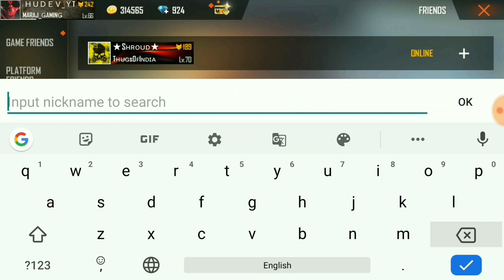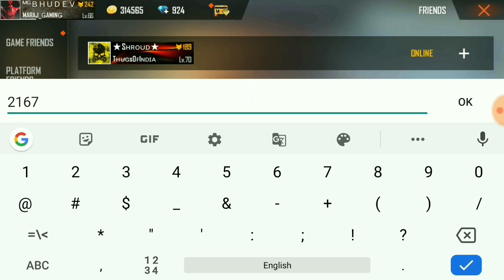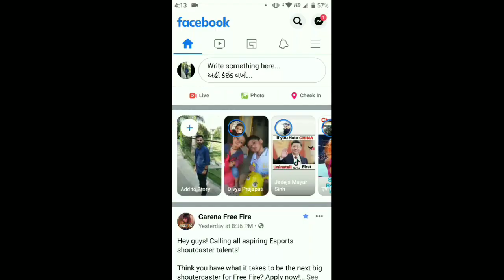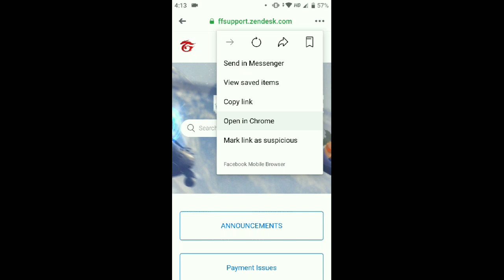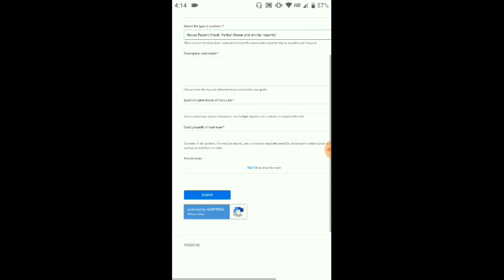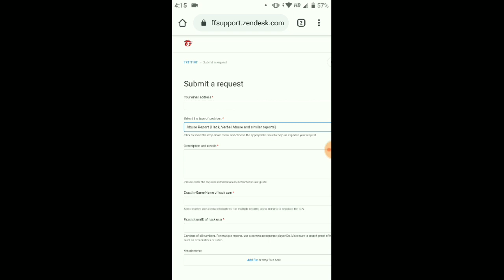HEAD SHOT HACKER EXPOSED!!! LVL 70 PLAYER GLOBAL PLAYER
HELLO GUYS,

YEH JO ID NICHE LIKH RAHA HUN WO SARE HACKERS AUR UNKE SATH KHELNE WALON KI HE. PLEASE MERI REQUEST AAP SAB LOG GARENA KO REPORT KARO TAKI AISE LOG JALDI SE JALDI BAN HO JAYE.

USER ID: 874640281, 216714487, 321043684
IN GAME NAME: *SHROUD*, Bithi-ytNONO, WG RoyalRavan

PLEASE PLEASE REPORT THIS USER ID.